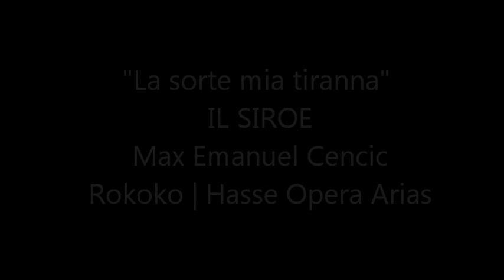Max Emanuel Cencic "La sorte mia tiranna"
Max Emanuel Cencic  "La sorte mia tiranna"   ROKOKO  - Hasse Opera Arias  Decca Classics |Universal Music Group| Armonia Atenea| 2014

Photo used in this video - my own, processed on the computer.

La sorte mia tiranna
farmi di più non puo.
M`accusa e mi condanna
 un` empia,  ed un germano,
e amico, e il genitore.

Ogni soccorso e vano,
che più sperar non so,
perché fedel son io,
questo delitto mio,
questo diventa orrore